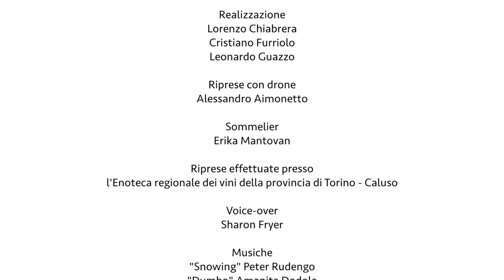Reds from Canavese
The sommelier Erika Mantovan introduces us to the Canavese region, its vineyards and the characteristics of the red wines produced here, in particular the Nebbiolo and Carema wines.